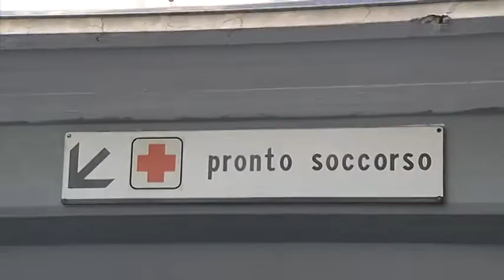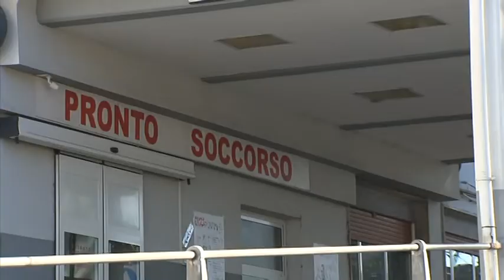Giornata contro la violenza al personale sanitario 12-03-2022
Negli ultimi cinque anni segnalate 272 aggressioni ai danni di operatori sanitari ASL5.
E proprio durante la Giornata contro la violenza sugli operatori sanitari questa sera alle ore 21.20 andrà in onda un approfondimento.
Ascoltiamo la presentazione di Paolo Cavagnaro, direttore di Asl 5.